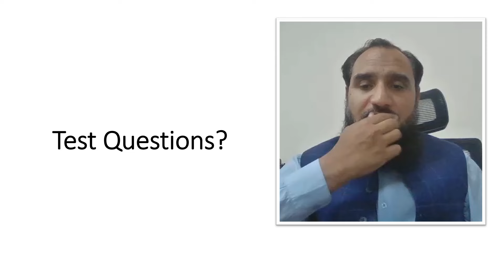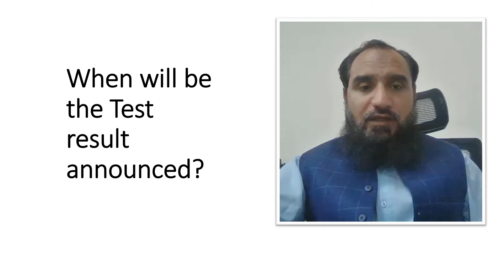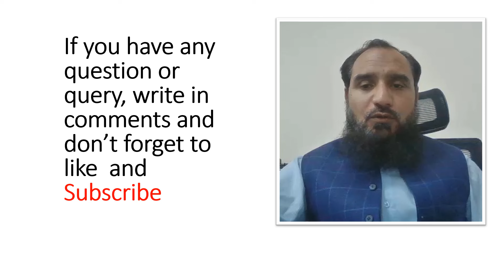Summer of Code | SheFixes | NAVTTC | Test and Interview updates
Welcome to our latest update on the NAVTTC Summer of Code program and the SheFixes initiative!
In this video, I’ll cover all the essential details you need to know about the upcoming test and interview process.

Key Points Covered:

Test Date?
Who Will conduct the Test?
Test Questions?
Test Format?
Result Announcement?
Interview Process?
For the latest updates, visit the NAVTTC official website.
If you have any questions, drop them in the comments below!